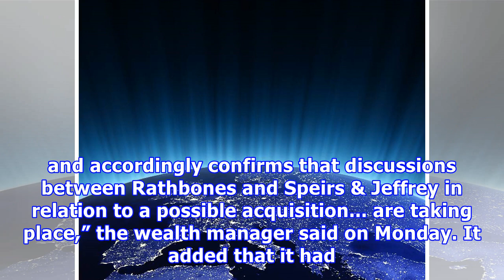Rathbones confirms takeover talks with Speirs & Jeffrey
Wealth manager Rathbone Brothers has confirmed that it is in talks with ­Scottish stockbroker Speirs & Jeffrey about a possible takeover. The FTSE 250 wealth manager and private equity firm Permira are preparing a bidding war for the Glaswegian stockbroker, valued at roughly £200m, The Sunday Telegraph reported. “Rathbones regularly assesses various acquisition opportunities in line with its stated strategy and accordingly confirms that discussions between Rathbones and Speirs & Jeffrey in relat...